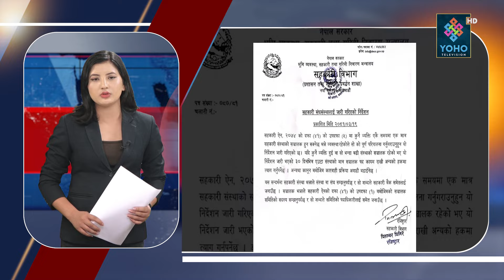TOP NEWS || सरकारबाट बाहिरियोएमाले, आठ मन्त्रीको राजीनामा, अध्यक्षमा माधवकै बलियो आवाज